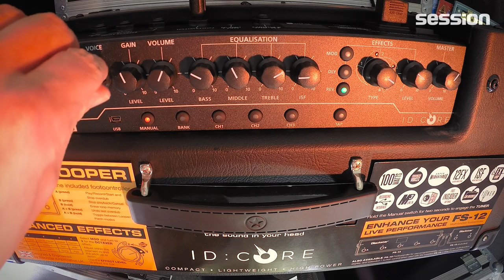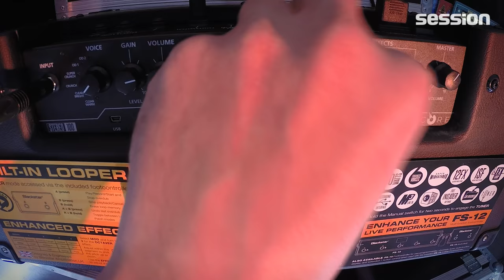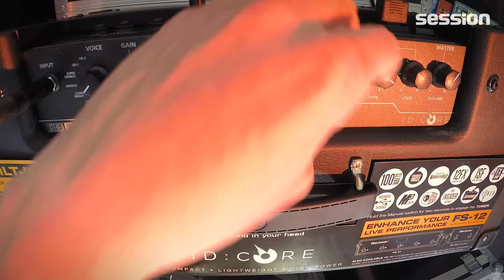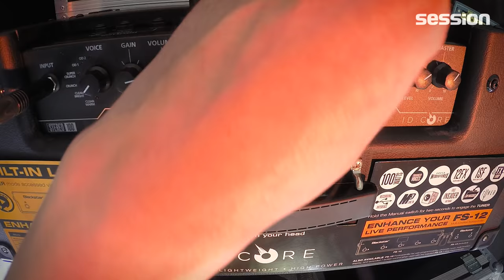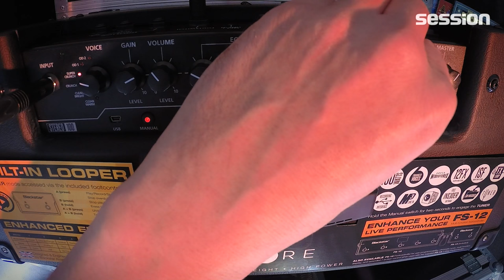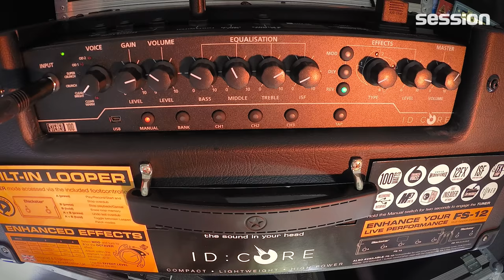Blackstar ID:Core 100 | session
In diesem Video spielt Olli den Blackstar ID:Core 100 Combo Verstärker an. Wenn ihr wissen wollt, was der Combo kann und wie er klingt, klickt euch ins Video!